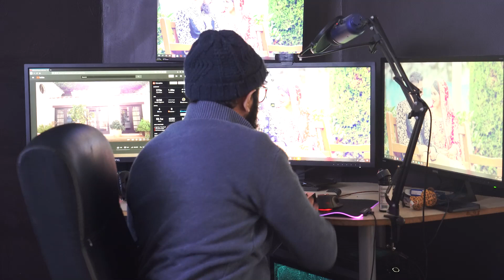How to pass the DA-100 exam? | DA-100 Study Material | Exam Prep | Tips & Tricks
Exam DA-100: Analyzing Data with Microsoft Power BI

I have recently taken the DA-100 Microsoft exam  and passed the course with a 89% score.
In this video I cover different exam prep tools I used and what you can use in addition to some paid practice question resources.

***Links***